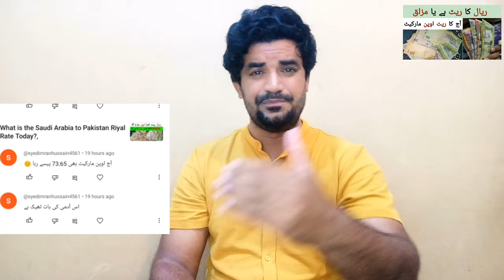Saudi Riyal Rate in PKR Rupees | Today KSA Riyal Rate ,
Saudi Arabia Latest Update News today in Urdu and Hindi, Saudi News in Urdu, Today News in Saudi Arabia, Saudi Riyal Rate in PKR Rupees | Today KSA Riyal Rate ,